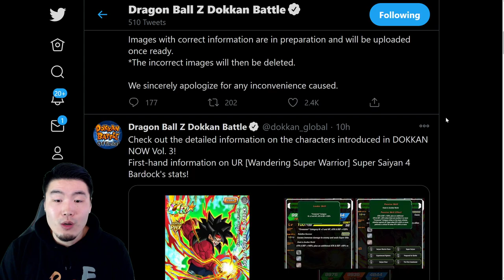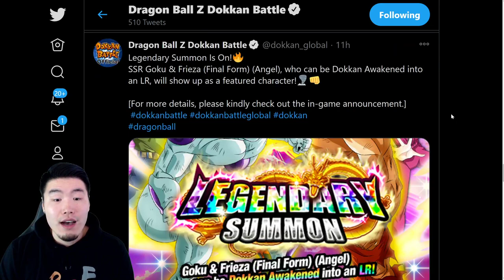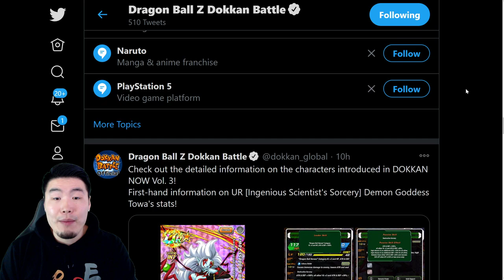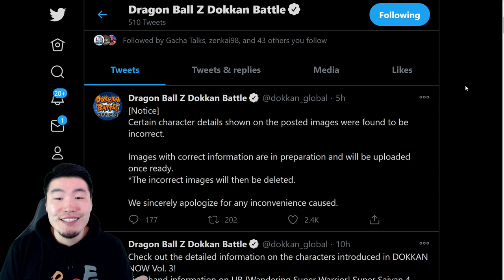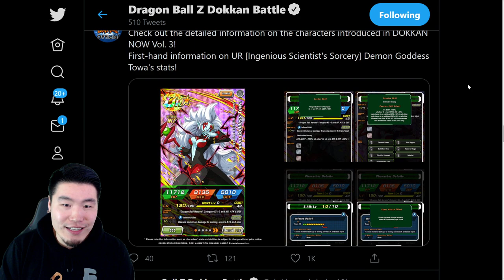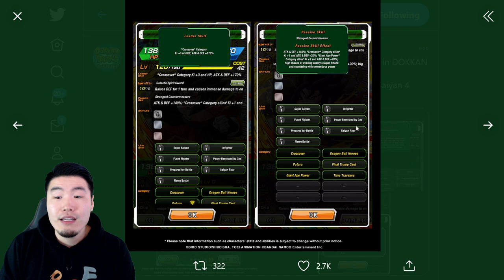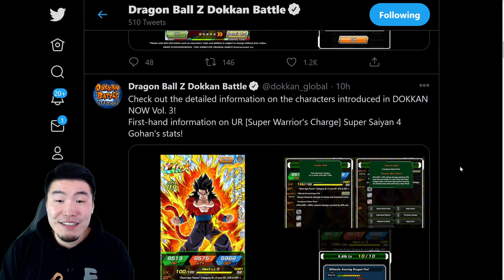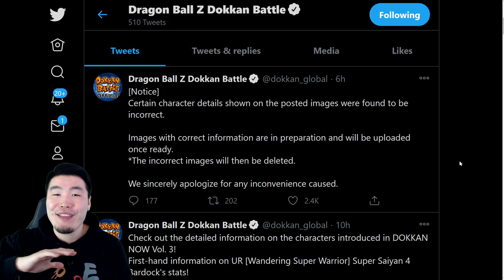BANDAI ERASES THE SHAFT! GLOBAL SSJ4 VEGITO CHANGES INCOMING! | Dragon Ball Z Dokkan Battle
Bandai: "my bad bro."